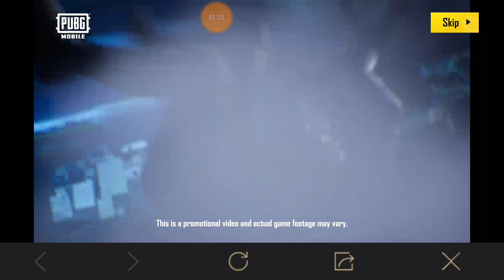Pubg Mobile New Victor Character | Victor Character In Pubg Mobile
(Free 10rs from this Link)
Reffeal code: MAD5978E